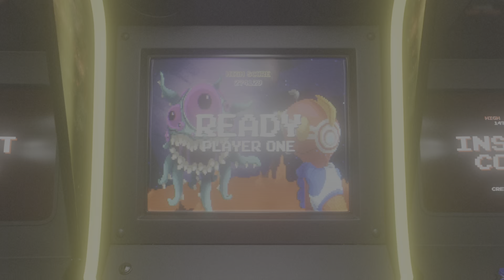"Community Wunsch" G3 🍅vigor